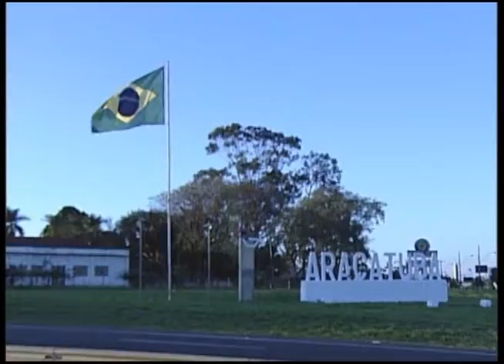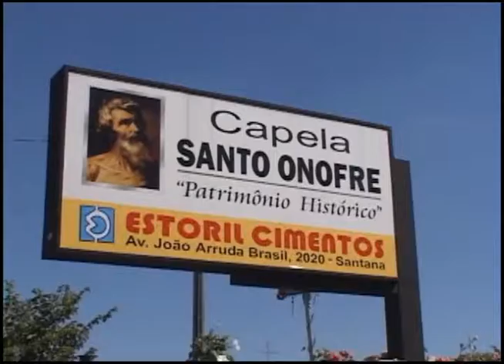Lixo e Reciclagem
Programa de entrevista com especialistas para a abordagem de assuntos relacionados à Justiça, Educação e Saúde.
ERNESTO TADEU CONSONI